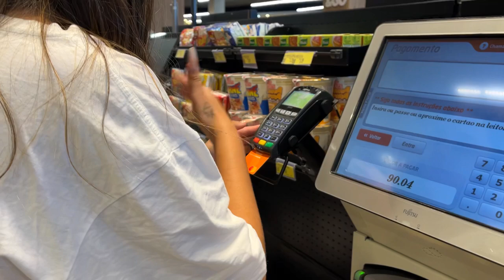FIZ UMA JANTA COM MEUS MELHORES AMIGOS!!!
falaa galera no vídeo de hoje eu trouxe um vlog da janta com meus amigos, assistam o vídeo até o final e vejam como foi!!